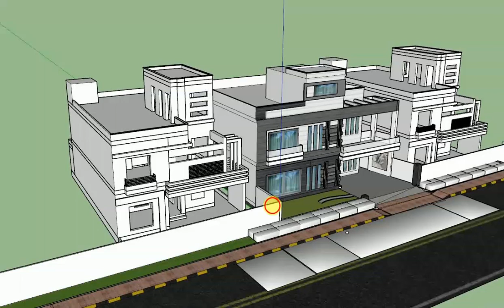8 Marla Corner House Design in Pakistan (Front 52'-6", Back 42'-6", Length 60') || 7 Bed Rooms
8 Marla Corner House Design in Pakistan (Front 52'-6", Back 42'-6", Length 60') || 7 Bed Rooms
Muhammad Ahyan
Follow on facebook @ahyanarchitects
and @haiderarchitects